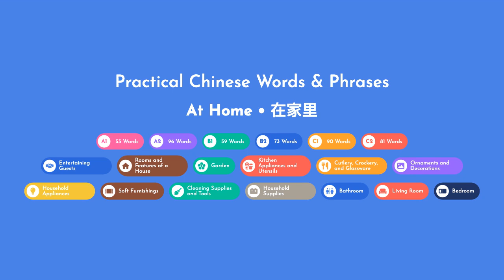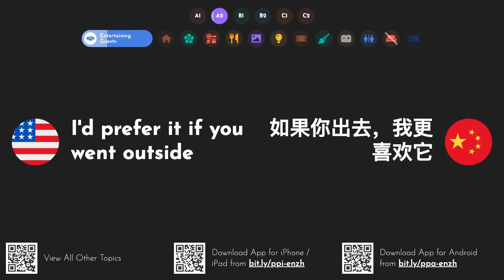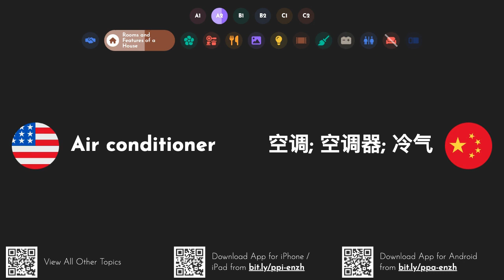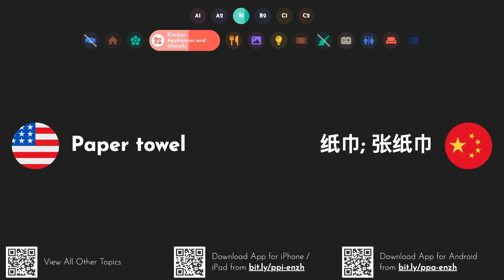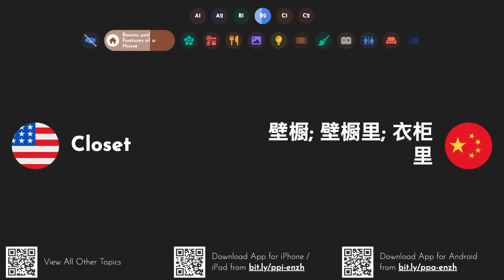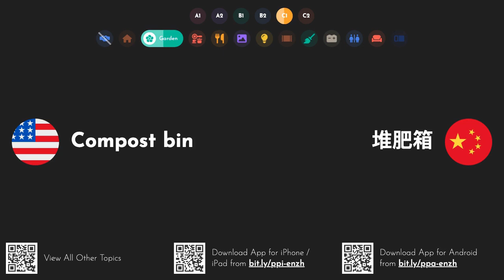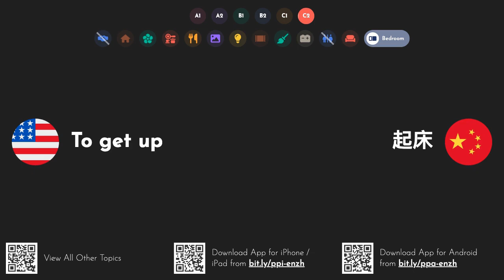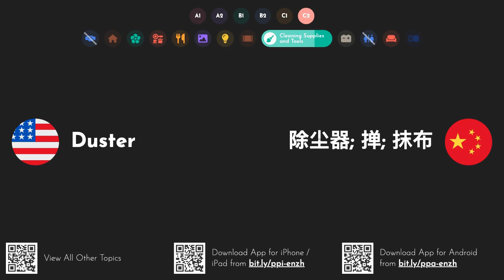Practical Chinese Words & Phrases: At Home [A1 A2 B1 B2 C1 C2]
Study undefined words and phrases with English translations that prepare you for all situations. You can study these words anywhere even when offline by downloading our iOS or Android app
学习带有英文翻译的未定义单词和短语，为您应对各种情况做好准备。即使离线，您也可以通过下载我们的 iOS 或 Android 应用程序来学习这些单词：3 美元。
Learn how to say and pronounce the following words and phrases in undefined: box - 箱; 盒; 盒子. bath - 浴; 澡; 洗澡. shower - 淋浴; 澡; 洗澡. toilet - 厕所; 马桶; 卫生间. to shower - 淋浴. to take a bath - 洗澡. to wash - 要洗. to wash your hands - 洗手. to watch the TV - 看电视. to sit on the sofa - 坐在沙发上. to read a book - 读书. to play a game - 玩游戏. to listen to music - 听音乐. to play on the games console - 在游戏机上玩. desk - 书桌; 办公桌; 桌子. sofa - 沙发.